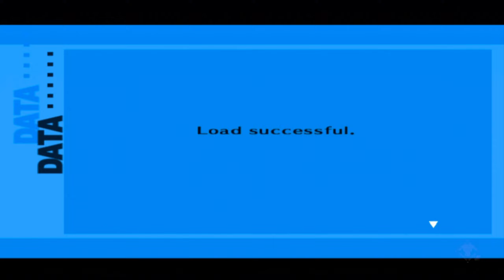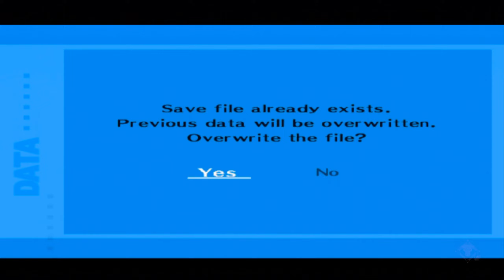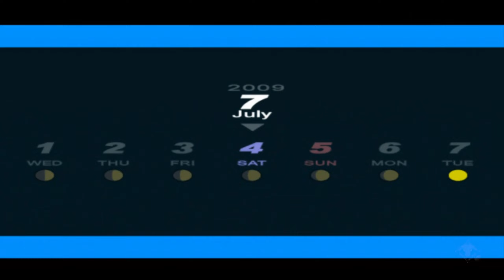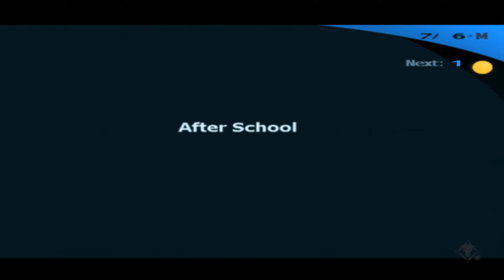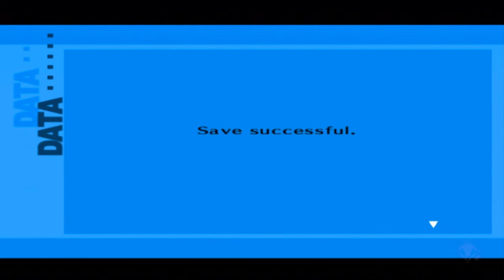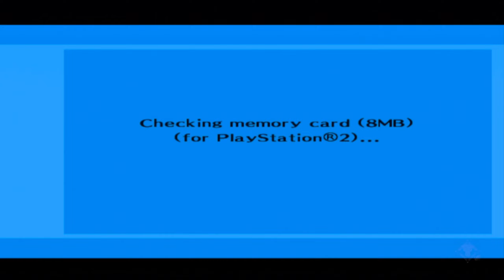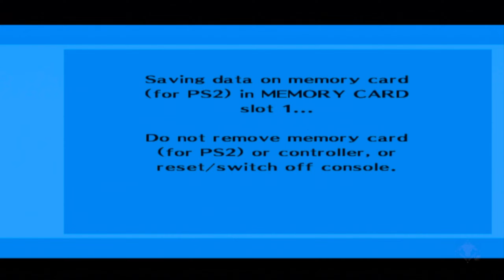Shin Megami Tensei: Persona 3 #9 (PlayStation 2)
Shin Megami Tensei: Persona 3 FES is one of the latest big JRPGs for the PlayStation 2. This game is an amazing combination of two seemingly incompatible genres: a Japanese cute girl dating sim and a story-driven RPG with a huge multi-story dungeon. In the game, you have to lead a group of schoolchildren who are faced with supernatural phenomena. Explore the mysterious tower of Tartarus, fight terrible Shadows. However, now the end of their adventures is only the beginning of a new story. Find out what happened after the main battle and help the students find the meaning of life.
Shin Megami Tensei: Persona 3 FES – одна из последних больших JRPG для PlayStation 2. Эта игра, в которой удивительным образом сочетаются два, на первый взгляд, несовместимых жанра: японский симулятор знакомств с симпатичными девочками и RPG с закрученным сюжетом и огромным многоэтажным подземельем. В игре вам предстоит возглавить группу школьников, столкнувшихся со сверхъестественными явлениями. Исследуйте таинственную башню Тартар, сражайтесь с ужасными Тенями. Однако теперь финал их приключений – лишь начало новой истории. Узнайте, что случилось после главного сражения и помогите школьникам найти смысл жизни.